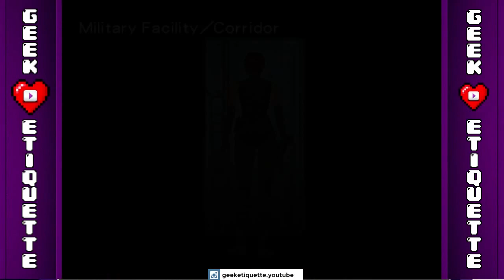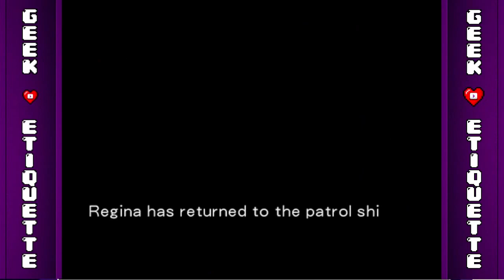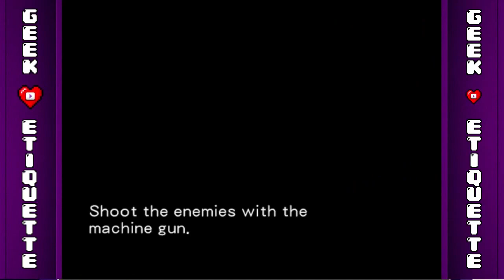Dino Crisis 2 (PC) Normal Mode Gameplay/Walkthrough | Live Stream Archive Part 1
Dino Crisis 2 (ディノ クライシス2) is an action-adventure video game for the PlayStation & PC developed and published by Capcom. It is the second installment in the Dino Crisis series. Regina returns and joins up with TRAT (Tactical Reconnaissance and Acquisition Team) members on a rescue mission and to recover data on the Third Energy experiments. Hit that 👍 button to let me know that you enjoyed this video :)

❤ If you would like to donate to the American Cancer Society, click here!

~Playlists You Might Be Interested In~

~Where You Can Find Me~

⦁ Tip Jar ➤ Tips/donations will never be expected nor asked for and is completely OPTIONAL. However, if you do decide to donate whatever amount it's greatly appreciated.

This is just a fancy fan-funding/donate/tip jar OPTION and I will NEVER ask for anything, nor will I stop making free content accessible to everyone. Feel free to take a look at my profile to which there are some charities for your consideration at the top of the page. Thank you.

Hi there! My name is Aimee aka Geeketiquette and welcome to this video! I hope you're enjoying it so far :) like MANY channels on YouTube, I upload gaming content. My aim is to make you feel like you're in the room with me, enjoying and sharing the same passion, and just hanging out with a friend. Gaming on YouTube is a great platform that enables me to reach out to you wherever you may be in the world, and for a few moments of your valuable time, we can watch and play games together.

I play a wide variety of games, focusing mostly on retro titles.
So thank you for taking the time to view this video! Should you enjoy it and think that you know someone else who will too, then be sure to share with them! I'd love to hear from you and get to know you more, so leave a comment even just to say hi! Thanks for reading and I hope to see you, awesome chum, in the next video :)

~About The Video~
After the events of the previous game, unsafe research into time-distorting Third Energy has resulted in an entire research base, military institution, and fictional metropolis of Edward City to be transported to another time; along with all of its inhabitants.

Dino Crisis 2.jpg
Developer(s) Capcom
Publisher(s) Capcom
Distributor(s)
EU: Virgin Interactive
Director(s) Shu Takumi
Producer(s) Hiroyuki Kobayashi
Artist(s) Kazunori Tazaki
Writer(s) Noboru Sugimura
Yosuke Hirano
Kishiko Miyagi
Composer(s) Sayaka Fujita
Makoto Tomozawa
Series Dino Crisis